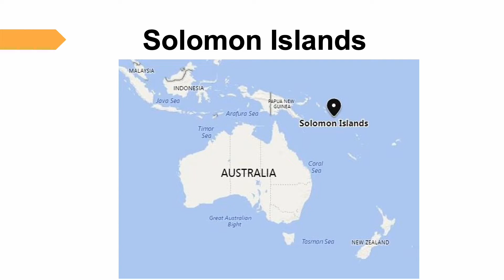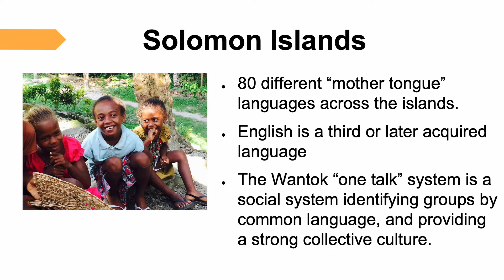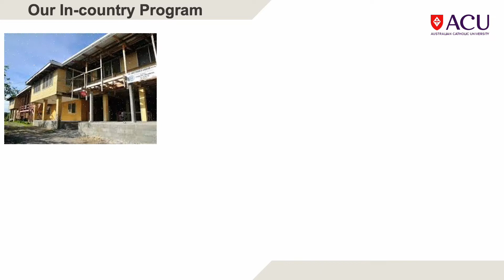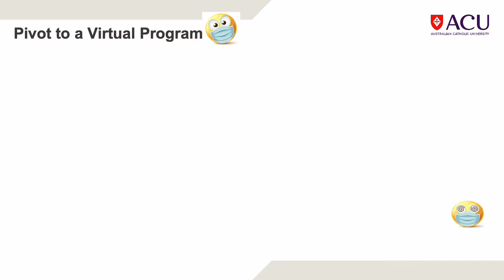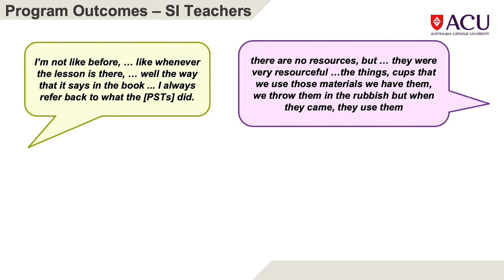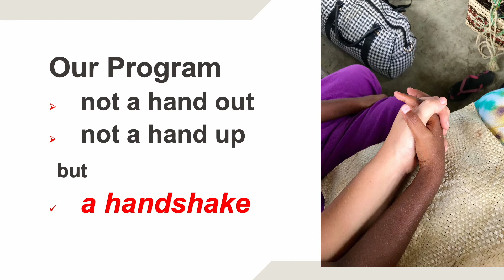Solomon Islands Project - Asia & Oceania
To learn more about this Uniservitate Award 2022 winning experience go